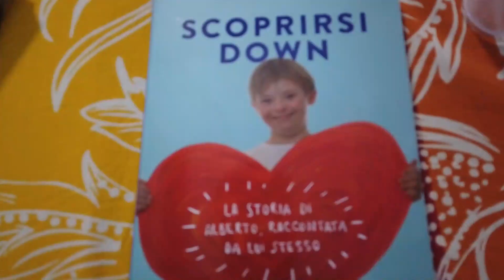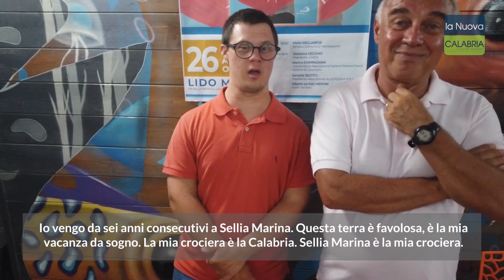Alberto ed Ezio Meroni, autori del libro "Scoprirsi down"